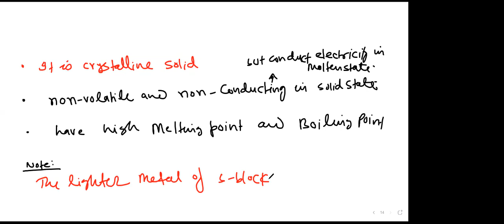Learnivio | Hydrogen Chapter | Lect 2 | Chemistry